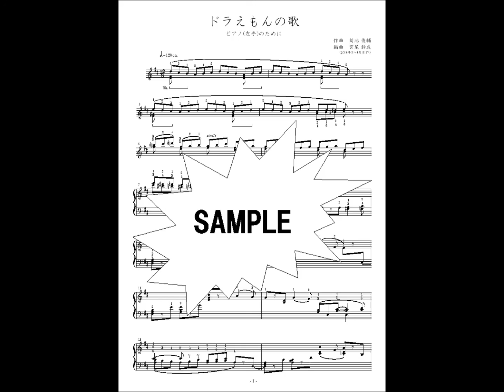ドラえもんのうた ピアノ（左手）編曲 Doraemon piano (left hand alone)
Arranged for piano (left hand alone).

楽譜は、こちらで販売しています。

テレビ朝日系列のアニメ「ドラえもん」で、1979～2005年に使われたオープニング・テーマ曲「ドラえもんのうた」を、ピアノの左手ソロのために編曲しました。

右手が不自由な方向けに。左手のトレーニング用に。右手でお子様を抱っこしながら。
様々な用途にご活用いただけると思います。
特殊な運指もあり、グレードは中級以上を想定しています。